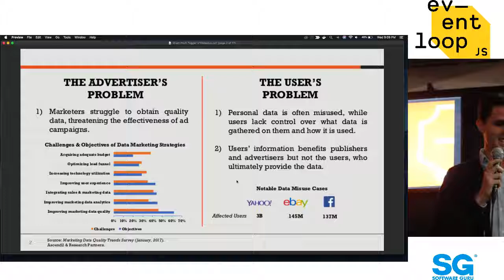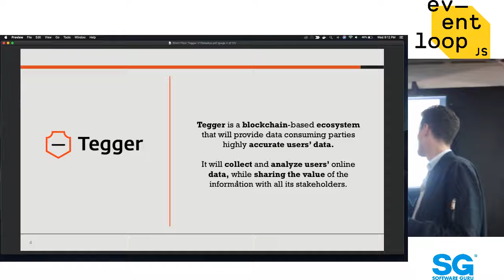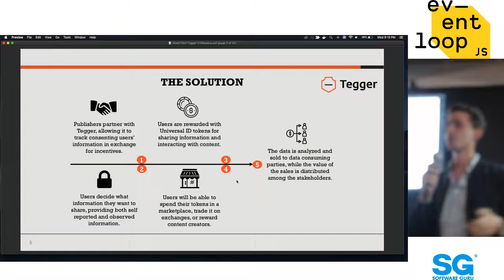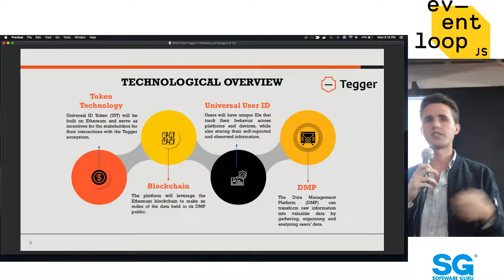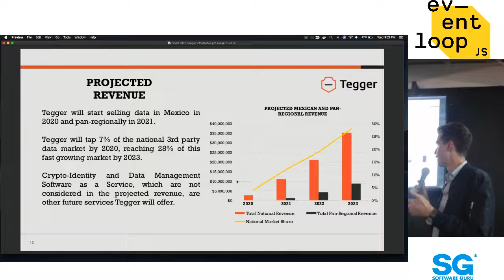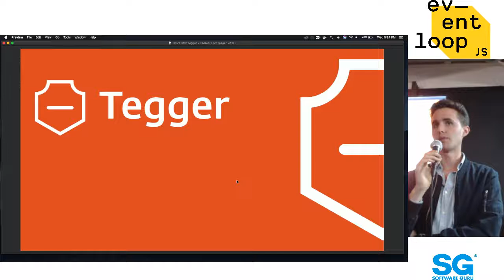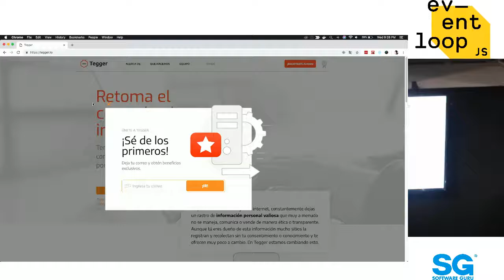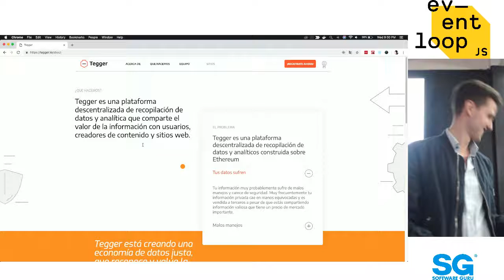Eventloop feb 19 | Herramientas para la adopción de blockchain - Renato Carregha